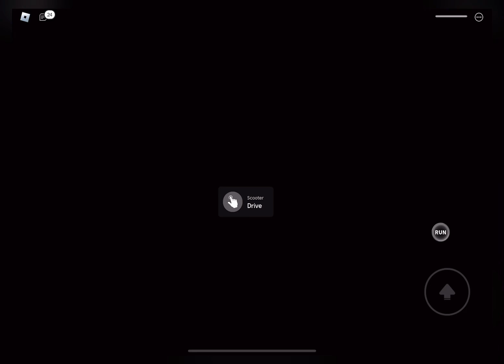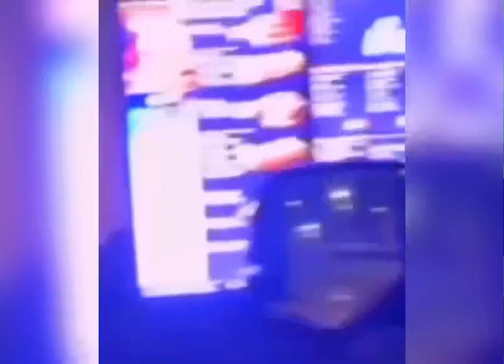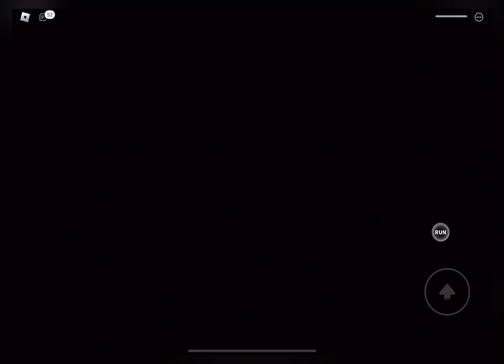SCARLET WITCH (New Skin) Gameplay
Hello Guys Welcome to another video, I have so happy to share these videos are there a an amazing work off arts!!

Subscriber to my channel to help me gets goals after goals but don’t forgot to like
My goal in subs will be at 1k for a amazing awards including voice reveal
In likes wise I will want to see 30-50 likes per video which is possible as I believe in you guys